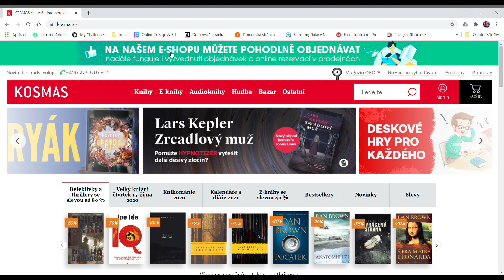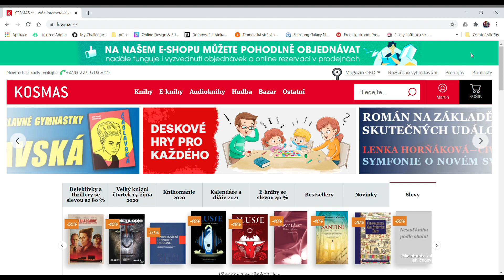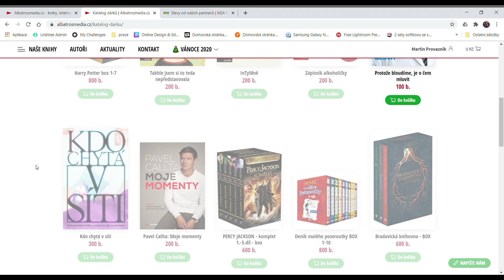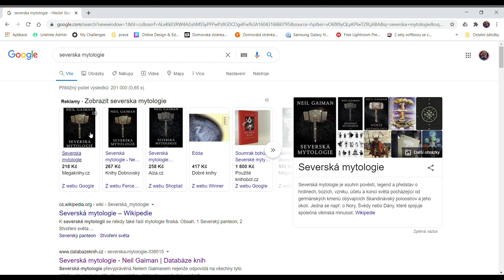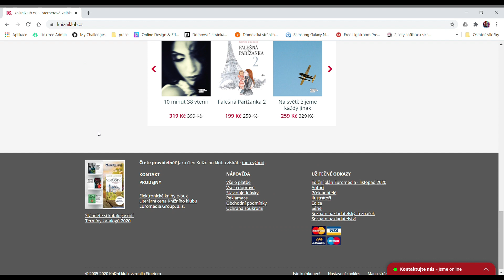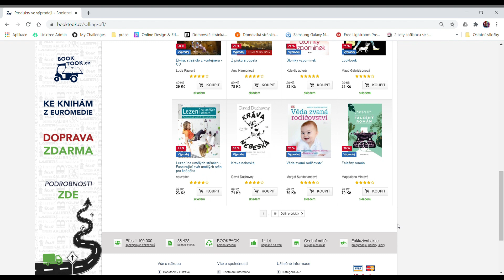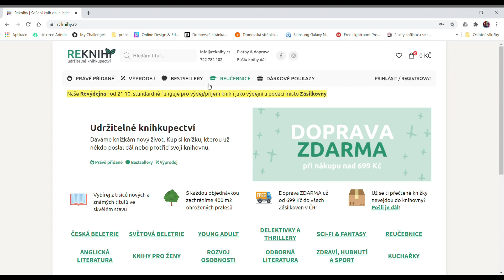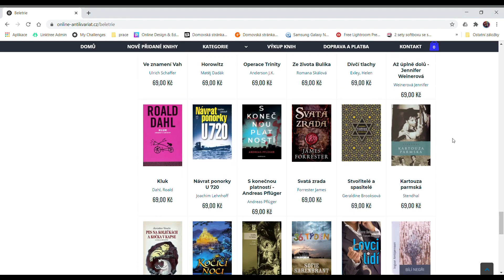Online nákupy knih (tipy, triky, slevy)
Ahoj všichni. Konečně je tu nové video, opět omluvte jeho zmatenost a moje vyjadřovací schopnosti, ale doufám, že vám předá alespoň pár tipů a triků, kde a jak ušetřit při nákupu knih. Děkuju, že jste tu semnou a za vaše shlédnutí, komentáře a případné sdílení. Moc si toho vážím.